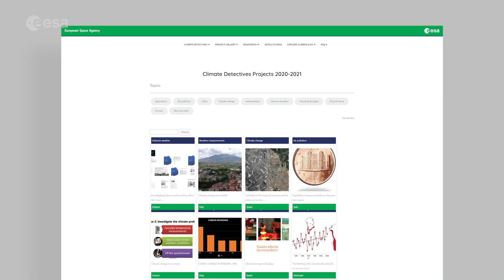We can all make a difference - Climate Detectives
Climate Detectives is a school project for students between the ages of 8 and 15 run by the European Space Agency - ESA. Teams of students are challenged to identify and investigate a local climate problem using real satellite images, historical climate data, or even their own measurements and then propose a way to monitor, reduce, or raise awareness of the problem they investigated. Based on the conclusions of their investigations, students are called to ‘make a difference’ and propose a way to monitor, reduce, or raise awareness of the problem.